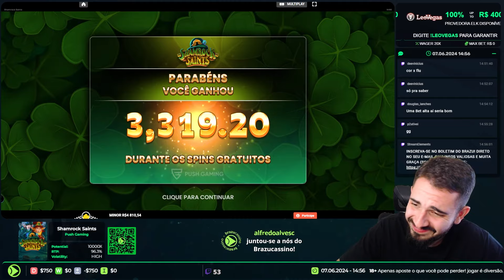Duas vitórias no mesmo slot!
John consegue duas grandes vitórias no mesmo slot Shamrock Saints!

-Este é um corte editado da nossa live. Às vezes você ganha, mas na maioria das vezes você perde, então lembre-se de jogar com responsabilidade!